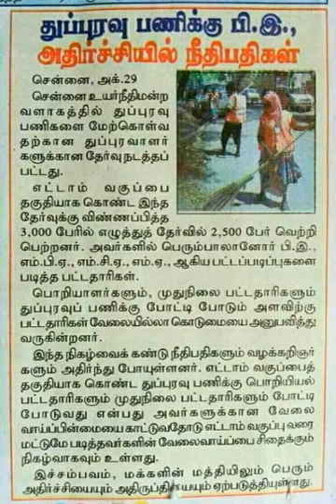துப்புரவு பணிக்கு BE, MBA, MCA RJ Tharani